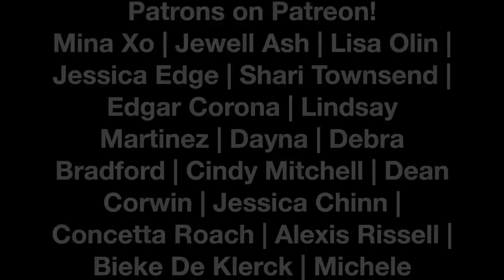Stoneridge Resort Vlog - Mini Bowling & Wine Tasting - FINAL PART! | TiaVapes Review